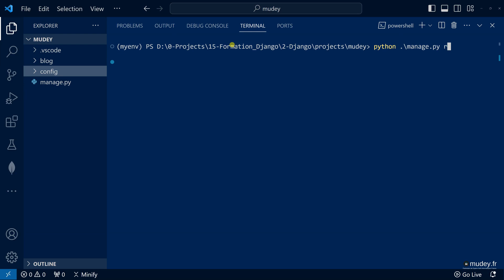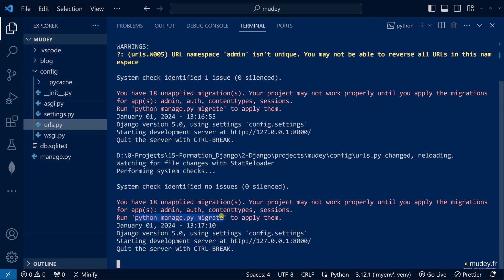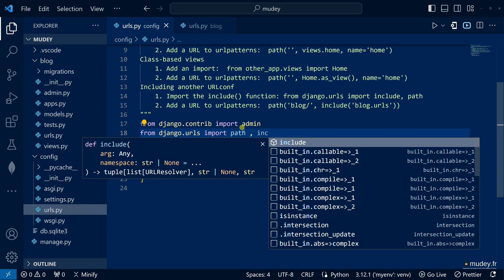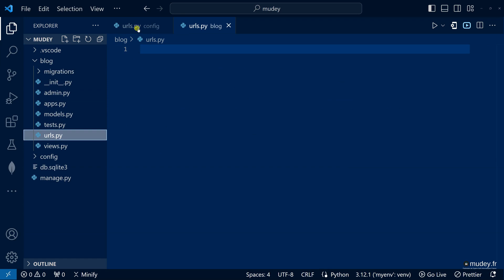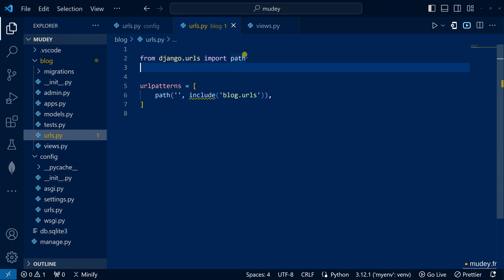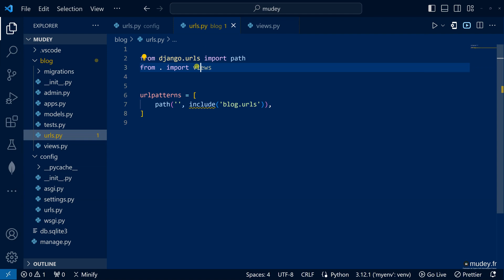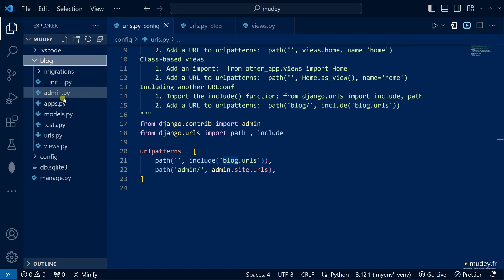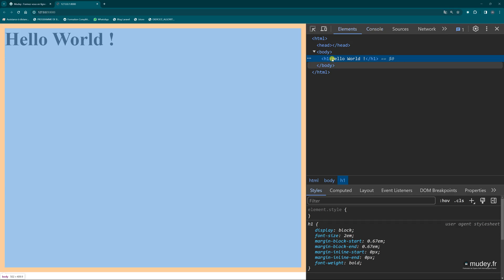Cours 5 Le serveur de développement Django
Formation : Apprendre Django 5 à par la création d'un site E-commerce
Cette formation est une formation pratique et ciblée sur l'utilisation du Framework Django 5 pour développer un site web de commerce électronique.

L'objectif principal de cette formation est de familiariser les participants avec Django 5 et de les guider à travers le processus de conception, de développement et de déploiement d'un site de commerce électronique fonctionnel. À la fin de la formation, les participants seront en mesure de créer leur propre site E-commerce avec Django 5.

Contenu de la formation :

Introduction à Django 5 :

Présentation de Django 5 et de ses fonctionnalités.

Installation de Django et configuration de l'environnement de développement.

Création de la base de données :

Modélisation des modèles de données pour gérer les produits, les commandes, les utilisateurs, etc.

Utilisation des migrations pour créer la structure de la base de données.

Gestion des produits :

Création, modification et suppression de produits.

Gestion des catégories de produits et des attributs.

Panier d'achats :

Mise en place d'un panier d'achats pour les utilisateurs pour sélectionner des produits.

Calcul du total et gestion des quantités dans le panier.

Traitement des paiements :

Intégration d'une passerelle de paiement en ligne (comme Stripe ou PayPal) pour le traitement des paiements.

Gestion des commandes après confirmation du paiement.

Authentification et Gestion des utilisateurs :

Mise en place de l'authentification des utilisateurs.

Gestion des profils utilisateur, des adresses de livraison, etc.

Sécurité :

Mise en place de mesures de sécurité, y compris la validation des données, la protection contre les attaques CSRF, etc.

Optimisation et Améliorations :

Techniques d'optimisation de la performance de l'application.

Ajout de fonctionnalités avancées telles que la recherche de produits, les évaluations et les commentaires, etc.

Déploiement :

Déploiement de l'application Django sur un serveur web en production.

Méthodologie :

La formation est principalement axée sur la pratique. Les participants sont encouragés à travailler sur des exercices pratiques tout au long du cours et à appliquer immédiatement ce qu'ils ont appris à la création de leur propre site E-commerce.